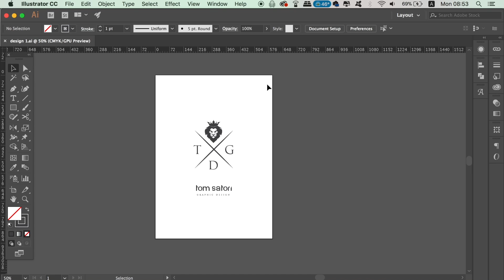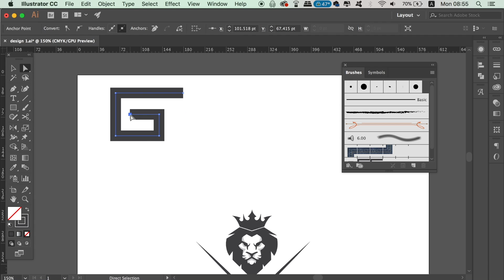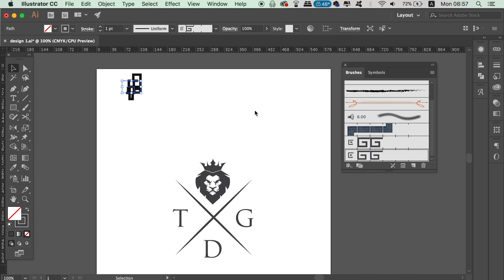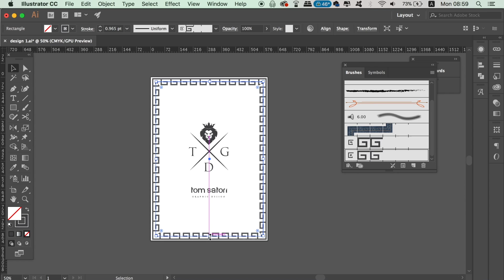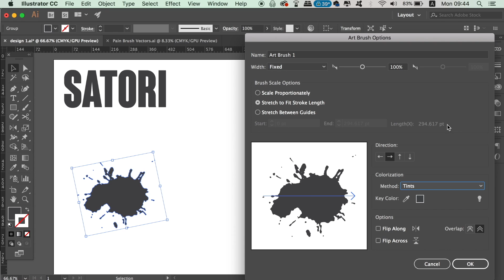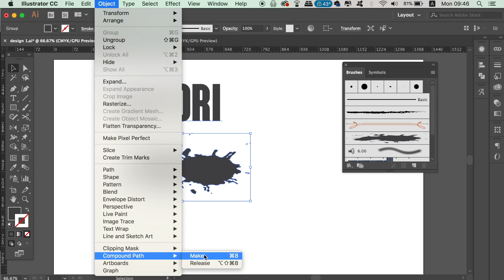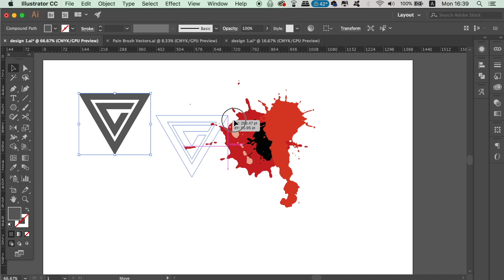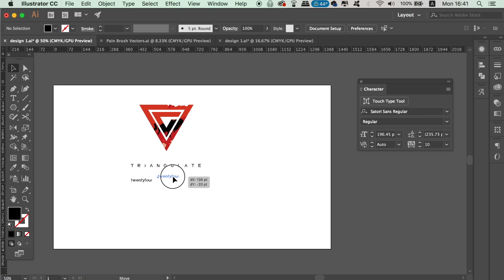3 CREATIVE Ways To Use Illustrator Vector Brushes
Today I have 3 ways to use Illustrator vector brushes that are both creative and totally awesome for your graphic design projects. Follow along and learn about my 3 ways to use vector brushes, in todays Illustrator tutorial. It’s Tom with Satori Graphics back with another graphic design Illustrator tutorial; today 3 cool ways to use vector brushes in Illustrator. I will show you how to use vector brushes when working in Illustrator, but also what kind of graphic design projects you can use them on, and also a few techniques and tips on applying creative effects with Illustrator vector brushes.

If you found this graphic design upload on how to use vector brushes Illustrator enjoyable or useful, let me know in the comments section and drop a like on your way out.

✪ COOL GRAPHIC DESIGN GADGETS AND RESOURCES ✪

PERFECT Book For Logo Designers

Professional AND Affordable Wacom Tablet

MUSIC

Good Old Days and No Worries (feat. Dyalla)  by Joakim Karud, check his music out here

Along For The Ride by Pyrosion